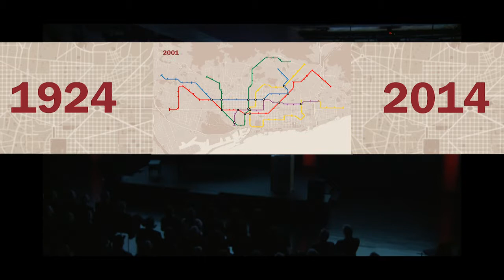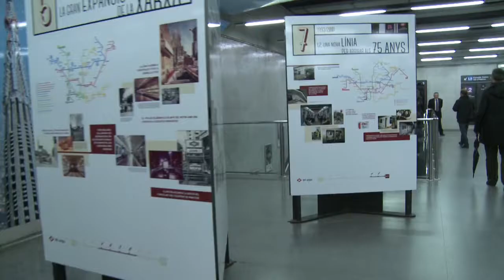El 90è aniversari del metro culmina al Liceu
Amb la solemnitat de les grans ocasions, s'ha celebrat l'acte central de la commemoració dels 90 primers anys del metro de Barcelona, al Gran Teatre del Liceu, seguit d'una sortida extraordinària del tren històric, veritable peça de museu del 1924.